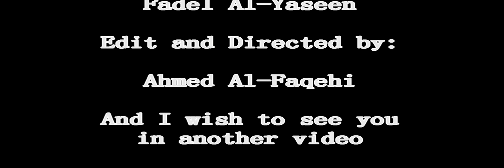Mr. Warzala pictures with 311 class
This some Mr. Warzala pictures with 311 class at Technical College of Dammam .
And I'd like to sharing with you.

هذي يعض الصور مع سيد ورزلا بالفصل 311 بالكلية التقنية بالدمام و حبيت اشاركها معكم.